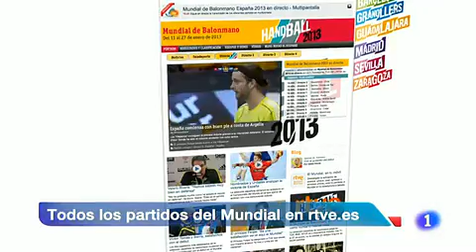resumen españa hungria